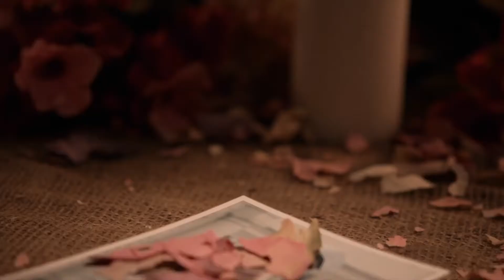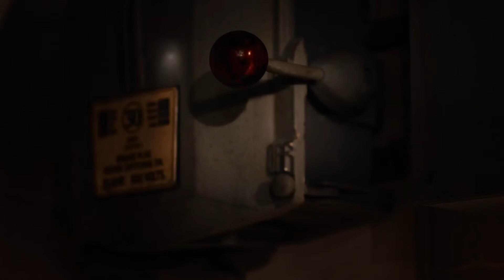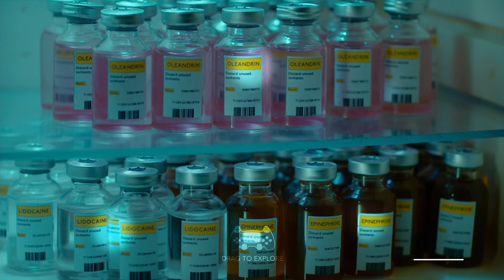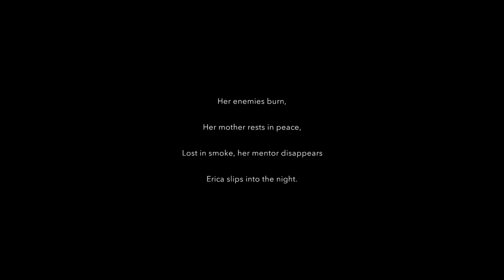Erica Ps4 Gameplay: Part 3- Ending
Enjoy the full gameplay of Erica, an interaction live-action PS4 game. Free this month for July 2020 PS Plus.

What ending did you get on our first run through?